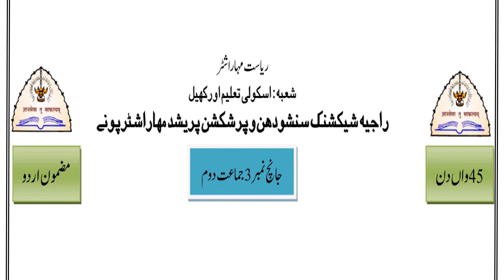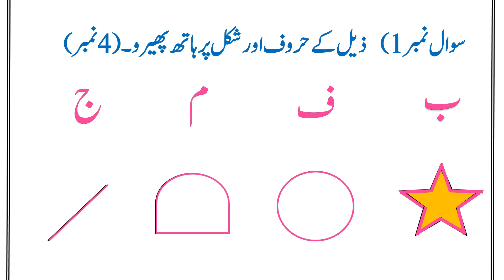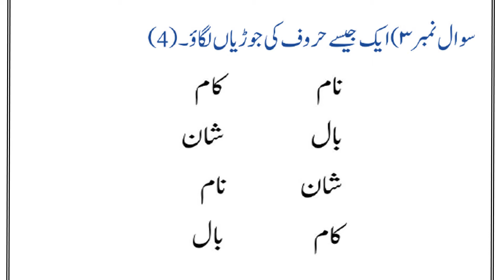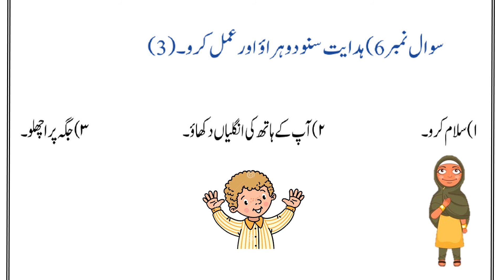Bridge Course | Test 3 | Sub | Urdu | Std | 2nd@APANISMARTSCHOOL